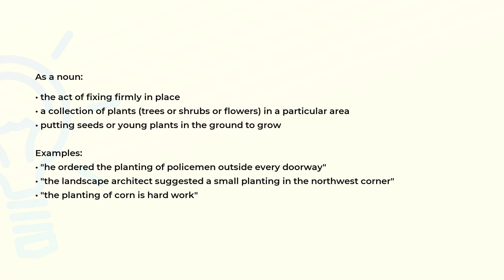What is the meaning of the word PLANTING?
Definition, examples of use and spelling of the word PLANTING.

(00:00) Intro
(00:07) As a noun
(00:40) Spelling

As a noun (00:07):
• the act of fixing firmly in place
• a collection of plants (trees or shrubs or flowers) in a particular area
• putting seeds or young plants in the ground to grow

Examples:
• "he ordered the planting of policemen outside every doorway"
• "the landscape architect suggested a small planting in the northwest corner"
• "the planting of corn is hard work"